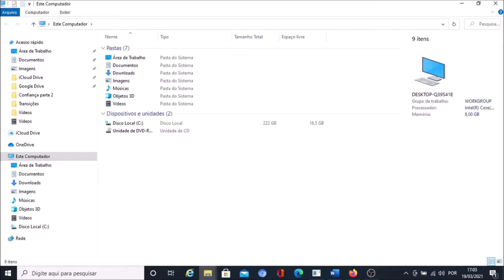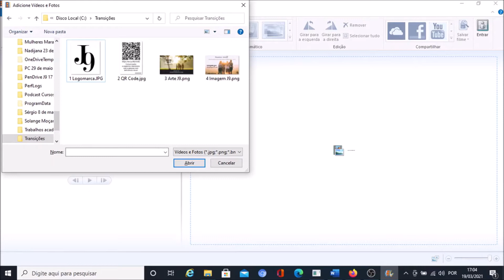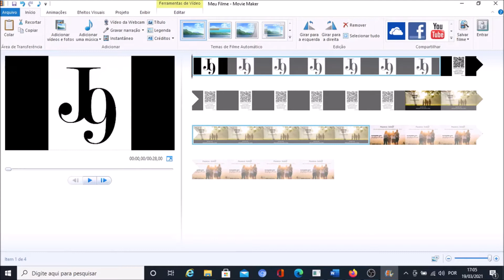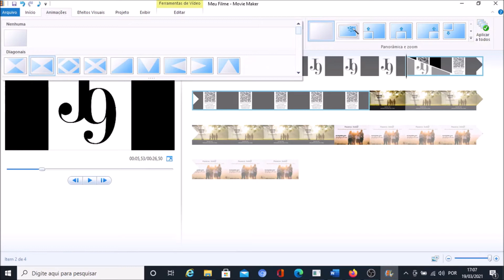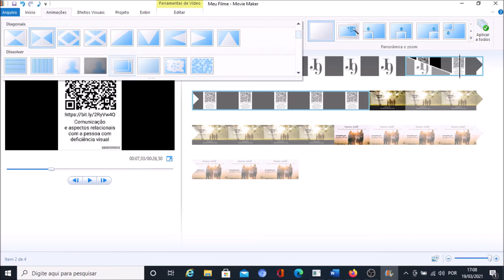Insira transições entre as fotos do seu projeto no Windows Movie Maker com o NVDA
Que tal inserir transições entre as fotos que integram o seu vídeo com o Windows Movie Maker, usando o NVDA? Nesse tutorial mostramos como inserir três tipos de transição. Confira!

Mais informações, dúvidas e sugestões, anote os contatos:
Valter Jr.